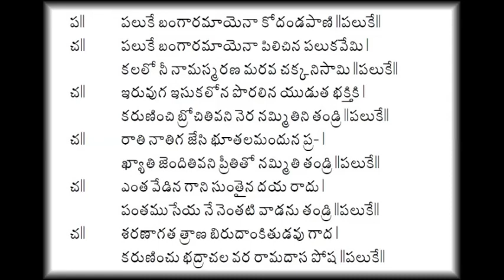పలుకే బంగారమాయెనా - భక్తిరంజని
పలుకే బంగారమాయెనా
రామదాసుల వారి కీర్తన
భక్తిరంజని
ఆకాశవాణి – విజయవాడ
Paluke bangaramayena, ramadasu, keerthana, bhakthi ranjani,